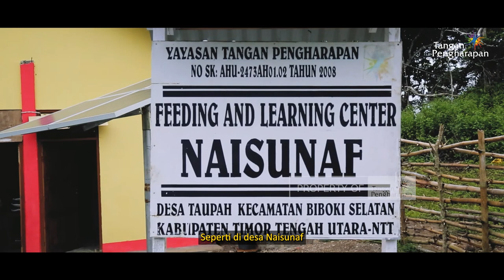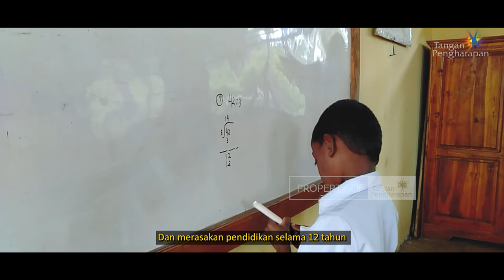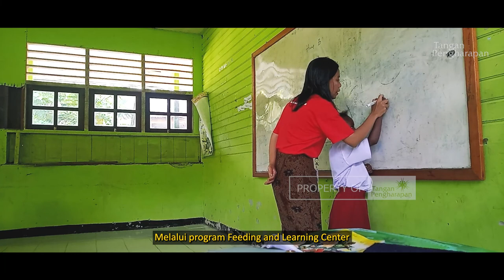Keterbatasan dan Kesulitan Tidak Membuat Kami Menyerah Untuk Belajar